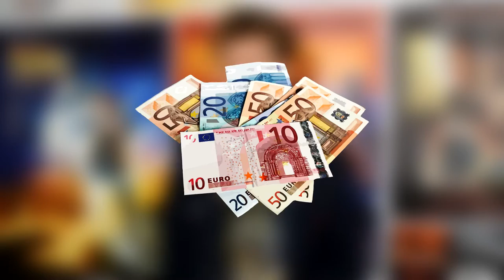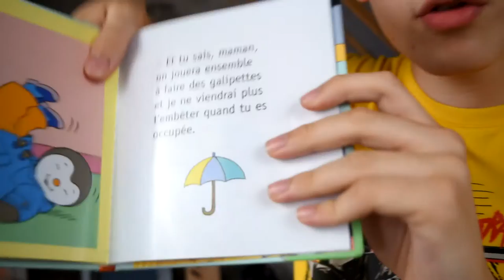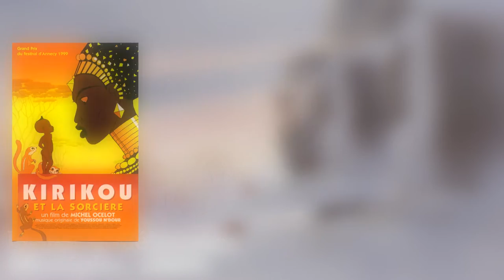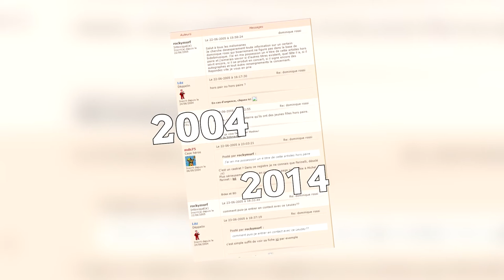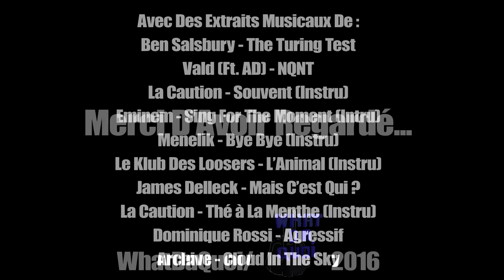INSTINCT #4 - T'Choupi Le Film (S1E4)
/!\ CE N'EST PAS UNE BLAGUE, C'EST UN VRAI EPISODE /!\
Je le dis de prime abord, parce que je sens de loin arriver une vague de gens préjugeant comme il n'est pas permit mettre des pouces rouges sans regarder mon émission.
Et pourtant, c'est un épisode important, on commence réellement la fiction, on a un GUEST, et le film traité est intéressant. (Toujours pas une blague).
T'Choupi le film, c'est vraiment un film intéressant, et même bon, que je conseille sincèrement. Et ça m'emmerde qu'il y ai des délires de pré jugements autour, alors qu'il n'y a pas de quoi...
Musiques :
Ben Salsbury - The Turing Test [Ex Machina BO]
Vald (Ft. AD) - NQNT
La Caution - Souvent (Instrumental)
Menelik - Bye Bye (Instrumental)
Klub Des Loosers - L'Animal (Instrumental)
Eminem - Sing For The Moment (Instrumental)
James Delleck - Mais C'est Qui ?
La Caution - Thé à La Menthe (Instrumental)
Dominique Rossi - Agressif
Archive - Cloud In The Sky
WhatDaQuoi 2016